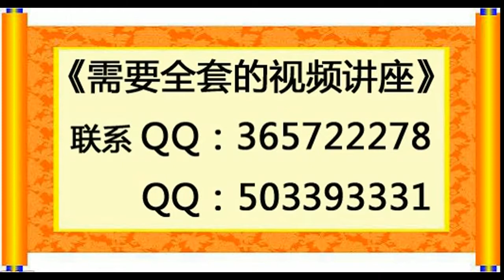正宗周黑鸭的做法视频 3卤制